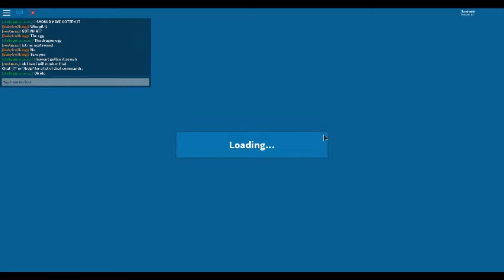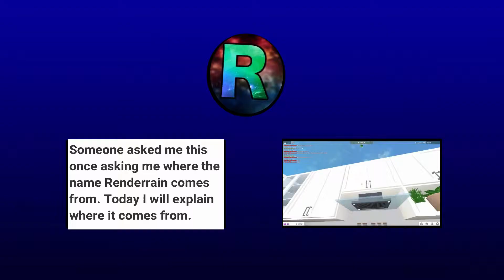Egg Hunt 2019 is out! Let's try it out! (ROBLOX EGG HUNT SCRAMBLED IN TIME)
Egg hunt 2019 is out, let's make a video on this new event! Don't forget to join our Roblox group and discord!

Title: Egg Hunt 2019 is out! Let's try it out!  (ROBLOX EGG HUNT SCRAMBLED IN TIME)